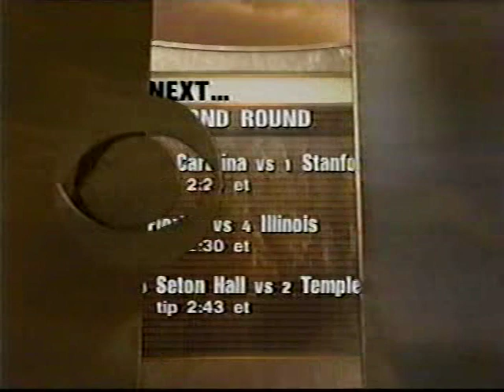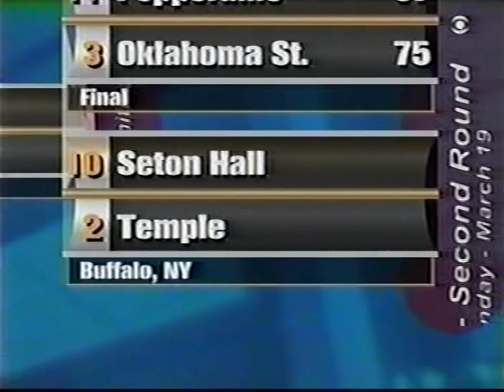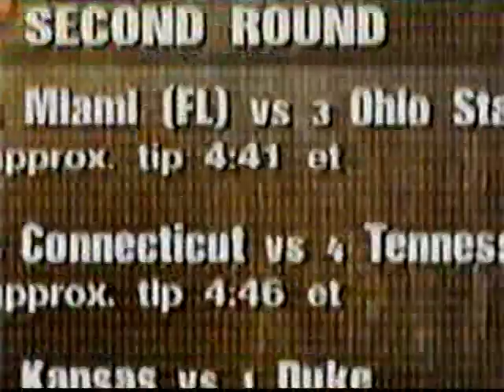2000 NCAA Tournament Second Round